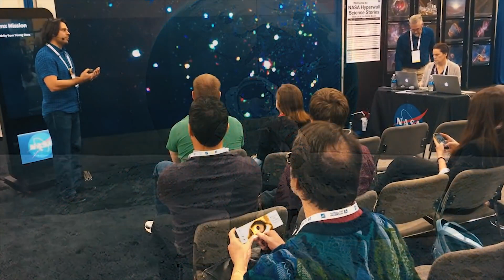NASA ȘOCHEAZA ! Daca ati sti cu ce ne ocupam , Nu ati mai dormii noaptea